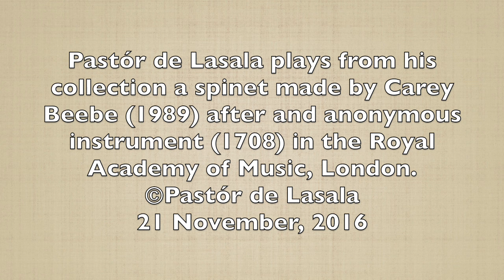Le Bret - Quatre extraits de la 1ère Suite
Pastór de Lasala plays for pieces from Le Bret's First Suite (ca. 1730-40) - Allemande La Généreuse - Sarabande La Constante Amourette - L'Affable - La Divertissante